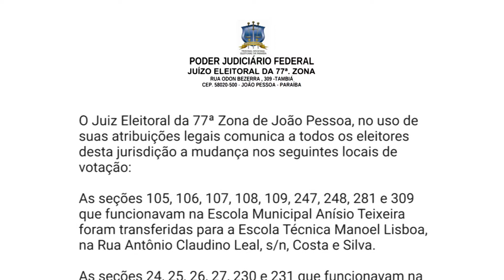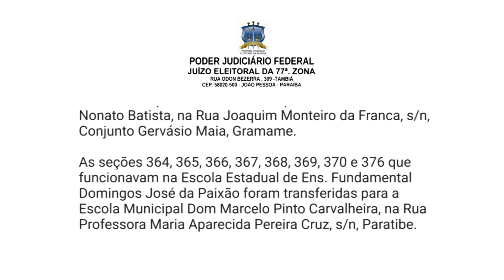Nota do Tribunal Regional Eleitoral da Paraíba (TRE) 03/11/20